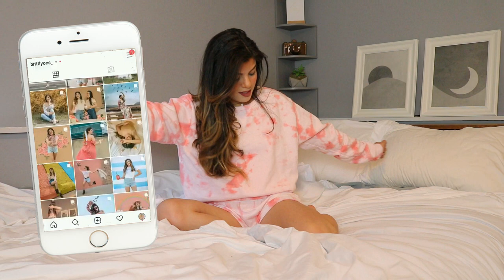DIY tie dye matching sets *how to*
Hiiiiii today I decided I'd come clean with my tie-dye addiction and film it for ya'll because I'm bored in this house and I'm in the house bored 😂

Soooo I hope you guys enjoy this video and if you try these methods out PLEASE tag me on IG, I'd love to share your recreations on my story!

If you'd like to tie-dye a matching set with ME, here's what I used:

⋒ SUPPLIES ⋒
Rit Dye
(Rit Dye Colors used: Coral, Aquamarine, Taupe, Frost Gray, Tangerine, Petal Pink, Daffodil Yellow)
Squeeze Bottles
Rubber Bands
White Shorts
White Hanes Long Sleeve Tops
White Hanes Sweatshirt

Xoxo,
Britt

⋒ MY EVERYDAY MAKEUP ⋒
Eyebrow Pomade

⋒ HAIR ⋒
Hair Curler
Leave-in Conditioner
Dry Shampoo

Vlog Camera
Main Camera